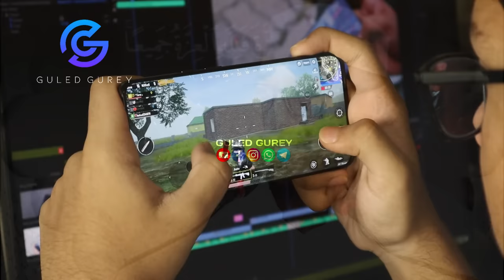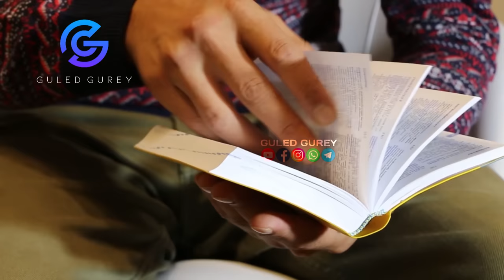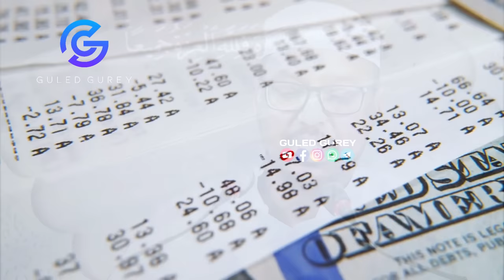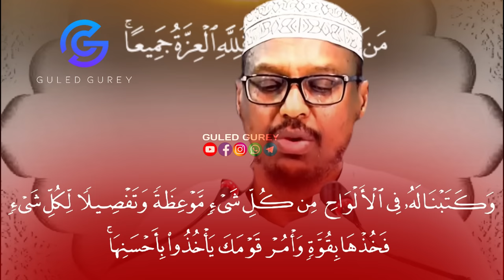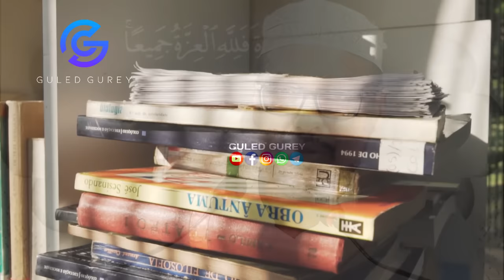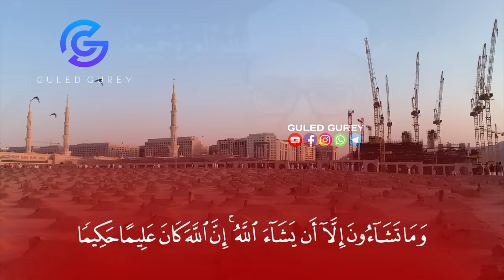Is Badal Samey Oo 𝐖𝐚𝐪𝐭𝐢𝐠𝐚 Ka Faaideyso | Sheekh Mustafe | 𝐃𝐡𝐢𝐢𝐫𝐢𝐠𝐚𝐥𝐢𝐧